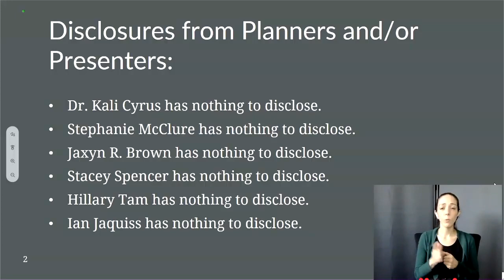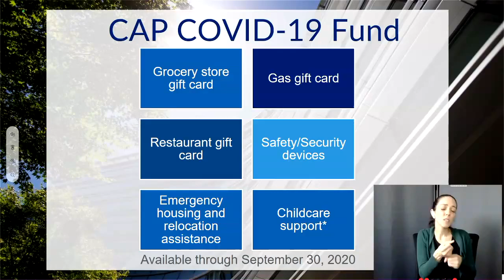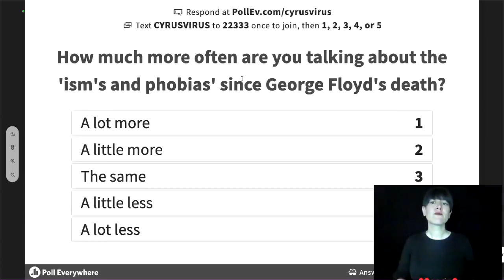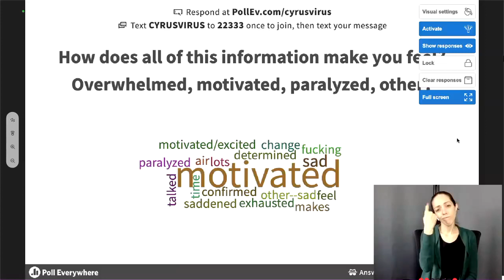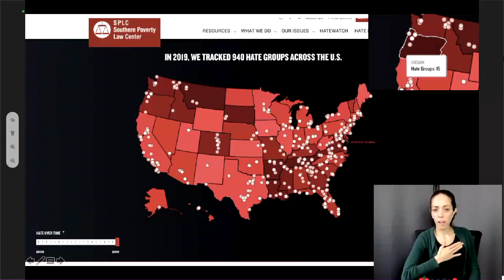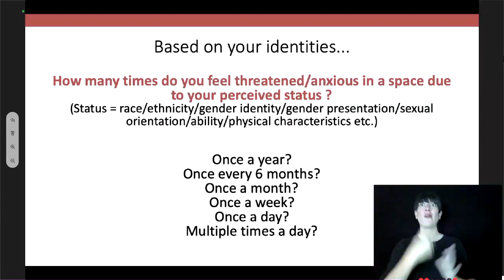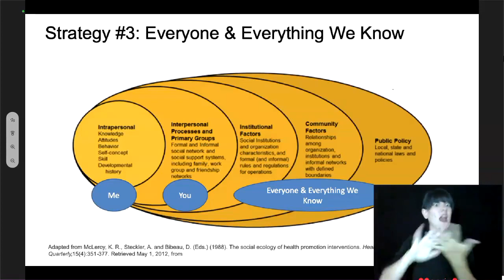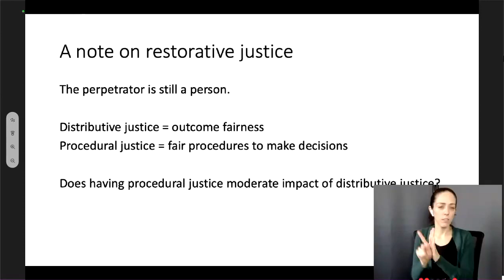Health Impacts of Identity Bias, Trauma, and Violence (6/23/20)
Kali Cyrus, MD, MPH discusses Intersections between Identity and Health Impacts of Domestic and Sexual Violence. Kali Cyrus, M.D., is one of the founding members of the Time'sUP Health Care initiative and spoke about the health impacts of trauma and violence, culturally-relevant trauma-informed care, and our unique individual and institutional role in stopping, healing, and preventing violence. Listen to this webinar to learn about CAP services, increase skills and knowledge in trauma-informed care for diverse survivors of trauma in clinical settings, as well as help fellow professionals, staff, and management better support survivors within the OHSU community.
• Learn culturally-competent care for healthcare providers and advocates
• Hear trauma-informed approaches to provide affirming care
• Learn best practices for supporting survivors
OHSU Confidential Advocacy Program (CAP), June 23, 2020.